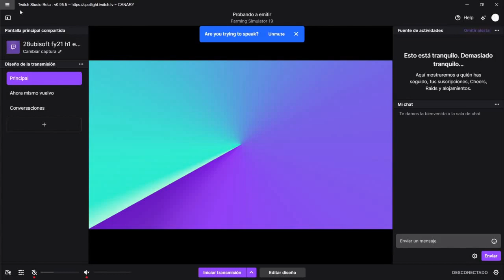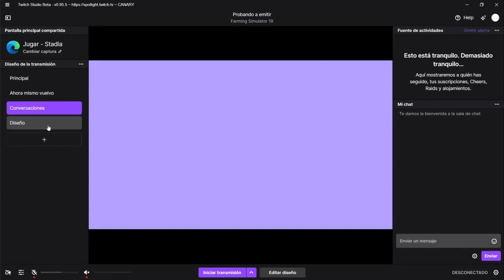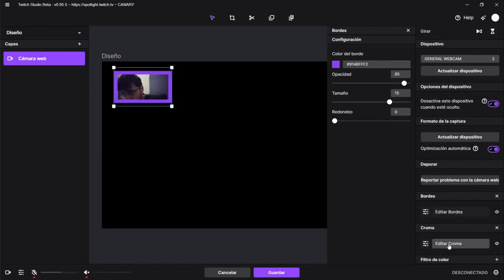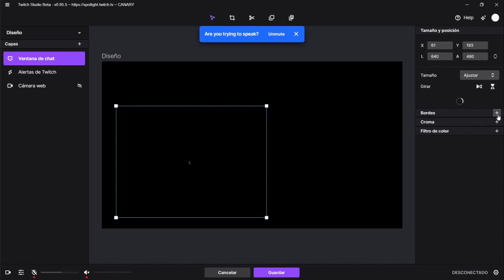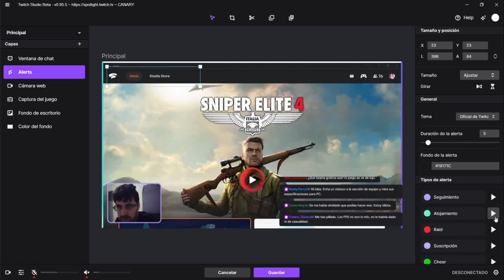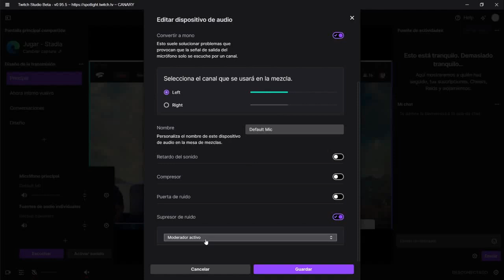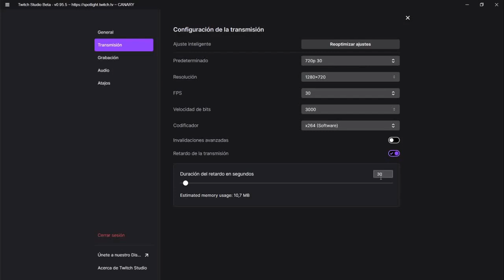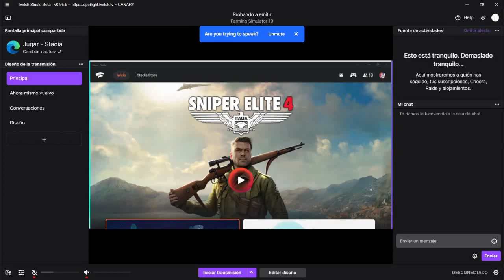Aprende a usar TWITCH STUDIO - StadiAcademy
En este tutorial de contamos los elementos clave de la herramienta Twich Studio, que sirve para emitir en directo y para grabar la pantalla de nuestro ordenador. No es tan potente como puede ser OBS, pero su sencilled y optimización para Twich hace que sea una herramienta muy a tener en cuenta 😽 Si deseas apoyar mi contenido, puedes invitarme a un café ☕ Muchas gracias